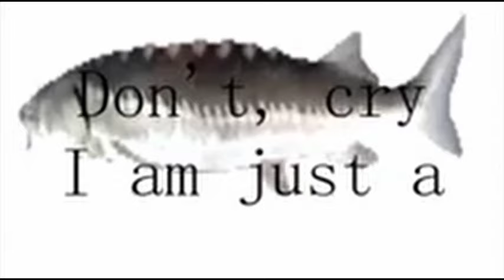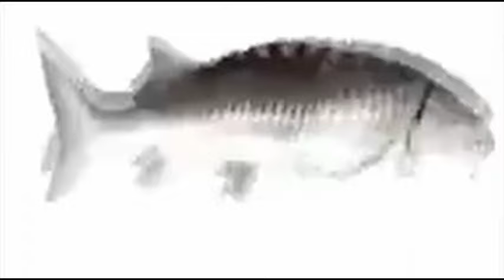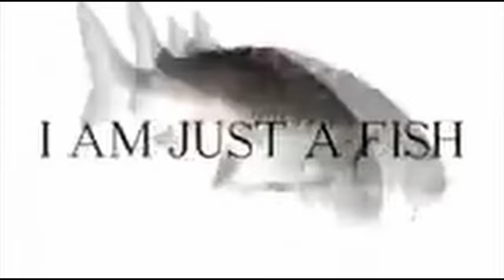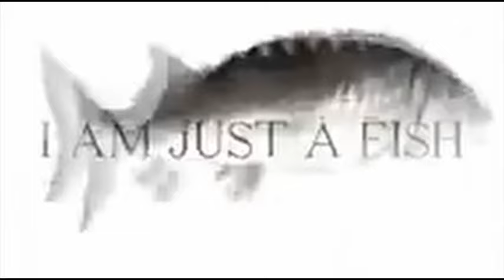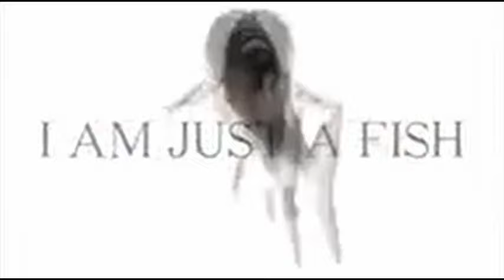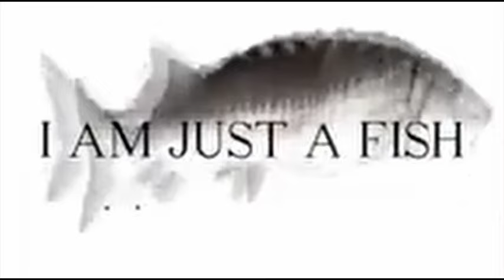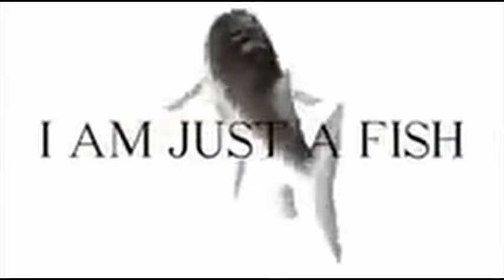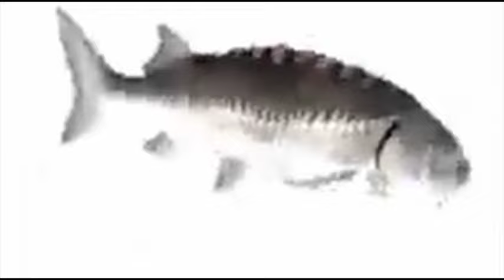Im just a fish 10 hours